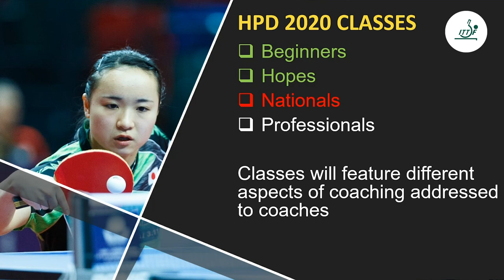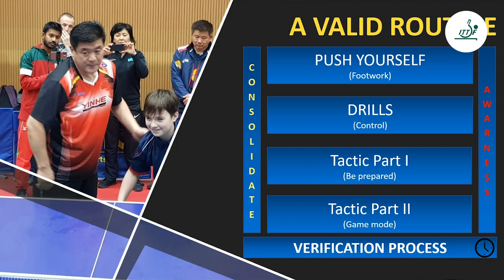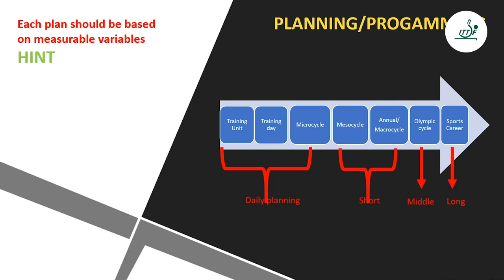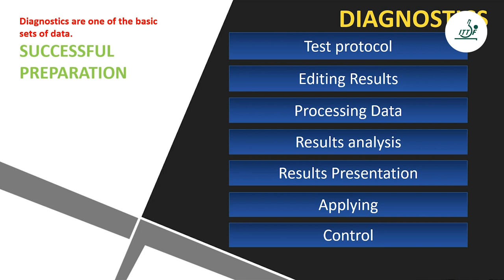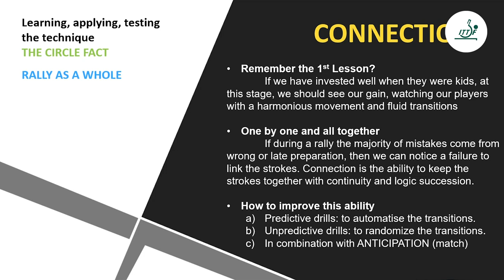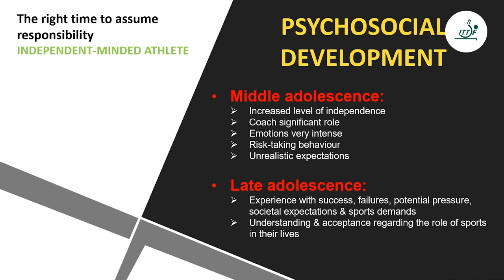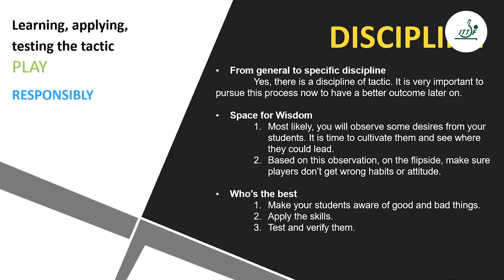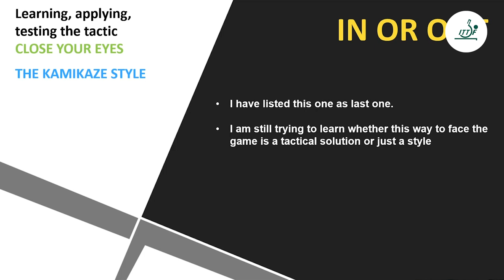FOUR Lessons with Massimo Costantini - "Nationals"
ITTF High Performance and Development's High-Performance Elite coach Massimo Costantini provide so expert knowledge and lessons in this 4 part series about Table tennis development.